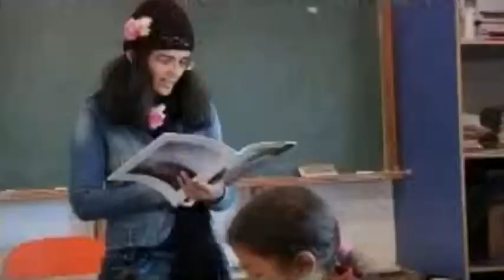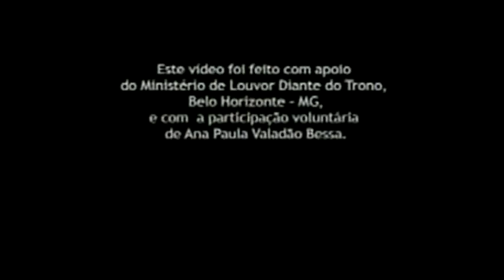Clipe Oficial Corpo de Cristo Diante do Trono Children Asking